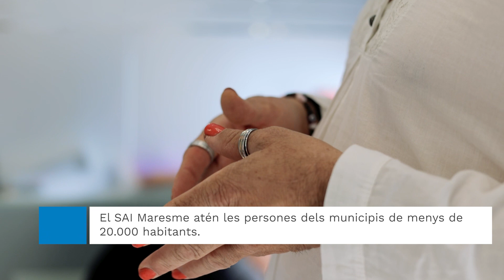Capítol 7. Servei d'Atenció Integral LGBTI+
El Servei d’Atenció Integral del Consell Coamrcal del Maresme ofereix assessorament psicològic i jurídic a persones del col·lectiu LGBTI+.  Té oficines repartides per tota la comarca i compta també amb una línia trans per ajudar les persones transgènere a inserir en el món laboral.